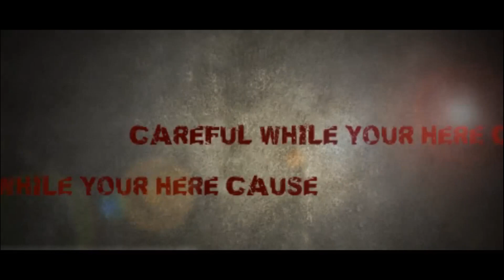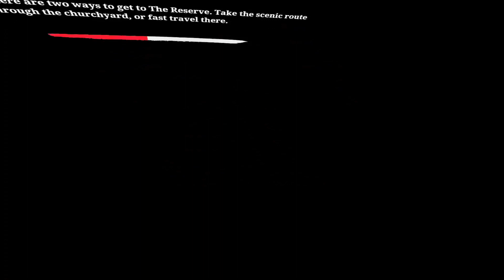walking dead saints and sinners retribution Part 6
its all about pay back this go around Definity got something planned for the next series